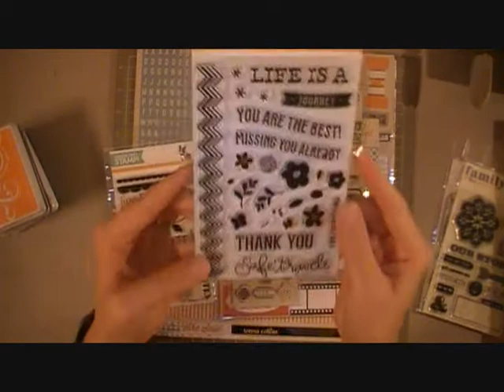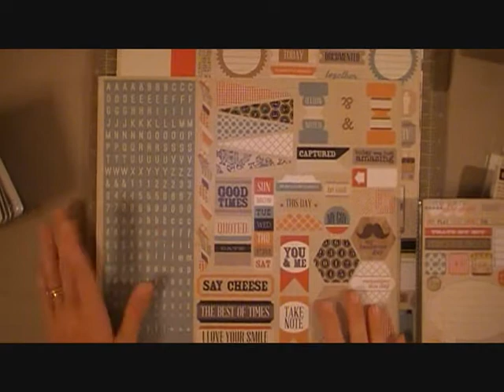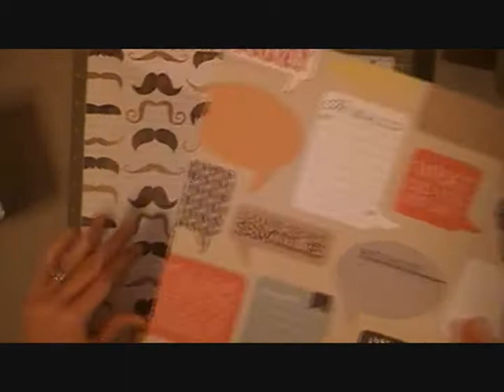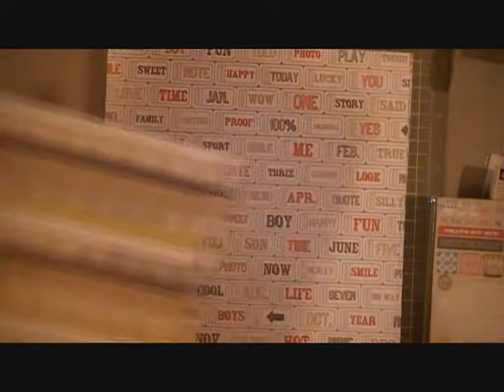My Very Belated Birthday Haul :)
A collective haul from Simon Says Stamps and Custom Crops.